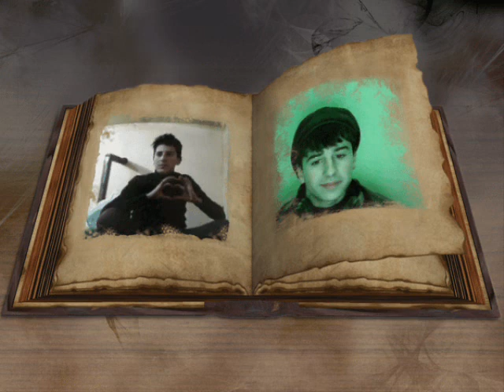zerdabi sev amma atma